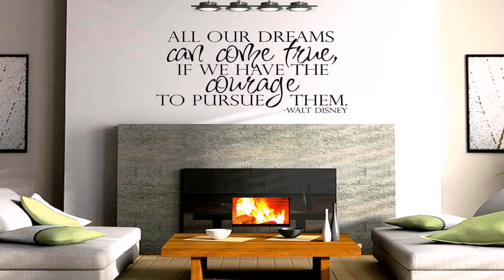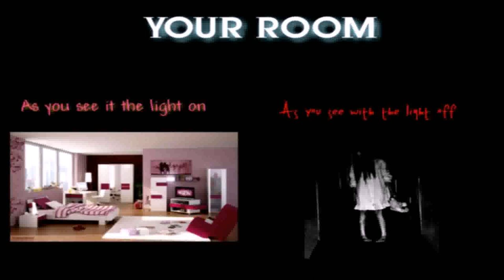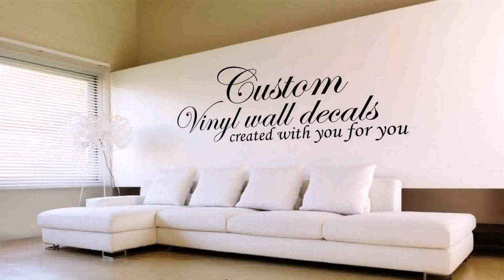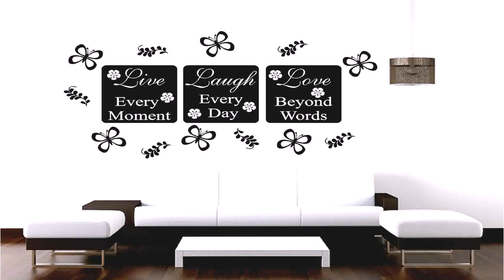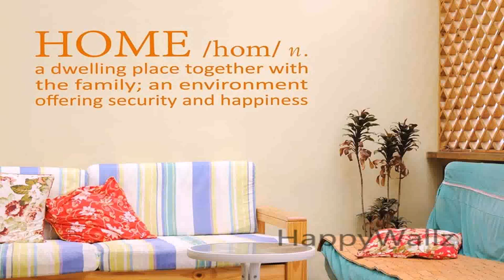Living Room Design Quotes